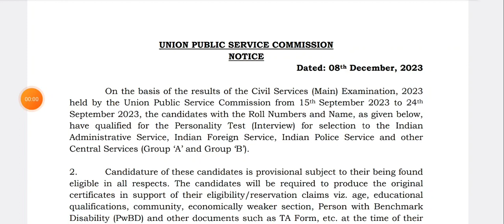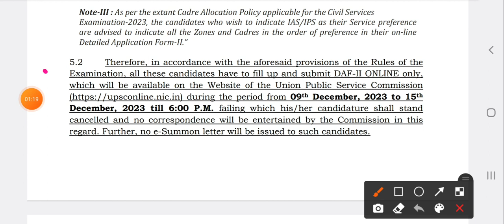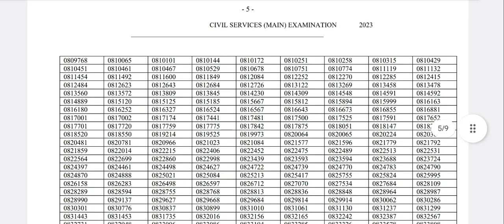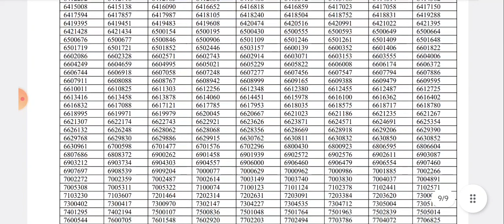UPSC 2023 MAINS RESULT OUT TODAY ❣️